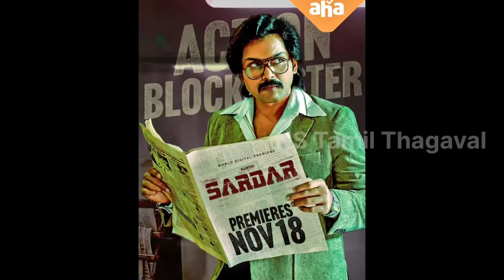Varisu Audio Lunch Date | Sardar Ott Release | Naai Sekar Return, YkYM, Gatta Kusthi, Dr56 Update.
This Video Upcoming Movie Update.
Actor Vijay In Varisu Movie Audio Lunch Date Announcement.
Actor Karthi In Sardar Movie Ott Release Announcement.
Actor Vadivelu In Naaisekar Return Movie First Single Update.
Actor Vishnu Vishal In Gatta Kusthi Movie Release Date Announcement.
Actor Nivin Pauly In Yezhukadalyezhumalai Movie New Poster Release.
And Actress Priyamani In Dr56 Movie Release Date Announcement Update.

moviesupdates varisu sardar naaisekarreturns gattakusthi Yezhukadalyezhumalai Dr56 nstamil tamilcinima Details.

NS tamil thagaval :   this channel is created to keep up to date with cinema news and events. you can know not only tamil cinema news and events through NS tamil thagaval channel. subscribe ns tamil thagaval channel to know more such movies news. channel main motive information share about the viewers and subscribers.

THANKINGYOU.